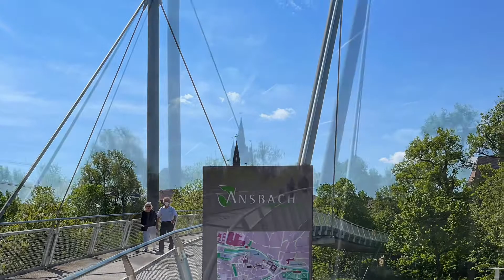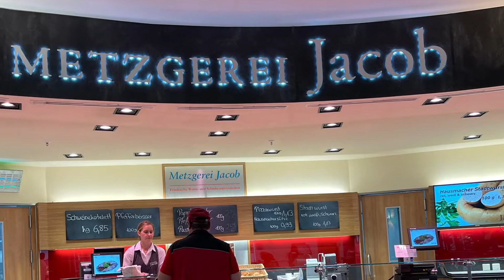Ansbach, Germany 🇩🇪😊❤️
Walking, shopping and lunch in Ansbach 🇩🇪😊❤️